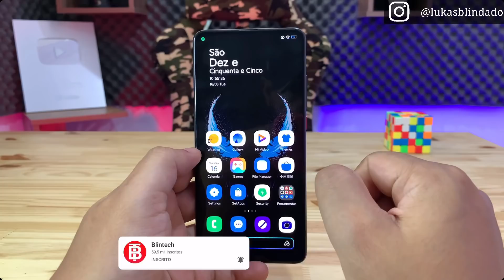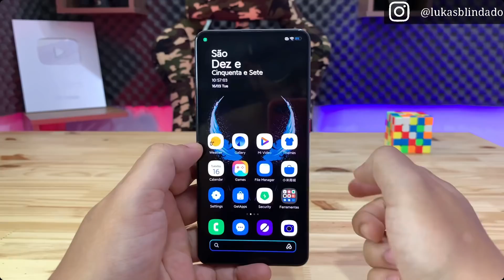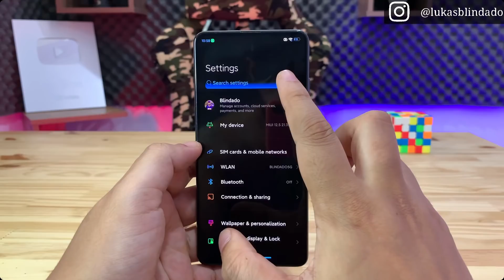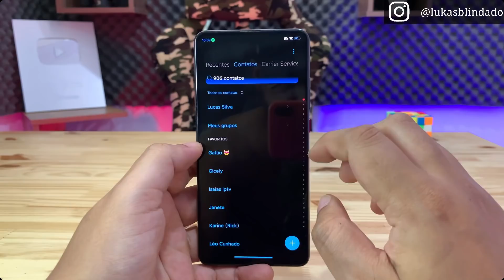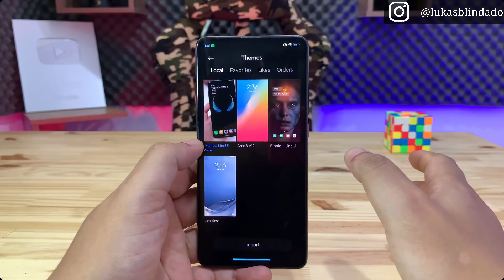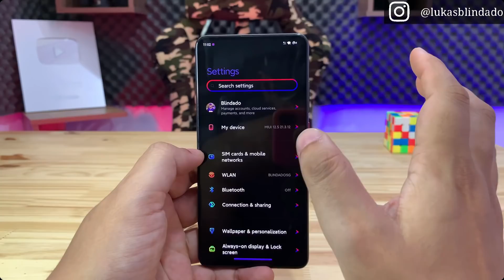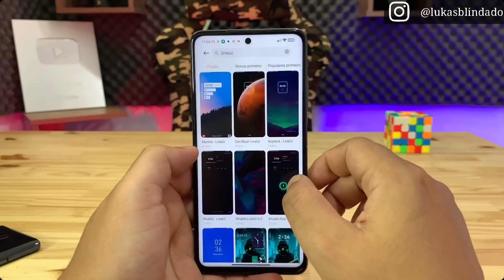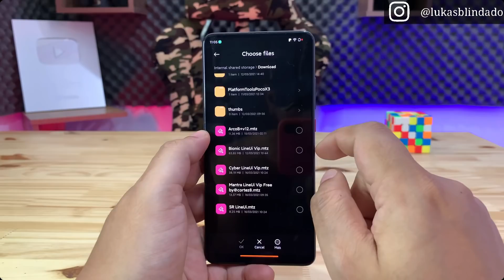INCRÍVEL- Mantra TEMA VIP Free - DIFERENTE De Tudo que Você já viu - BaiXe Agora 🔥🔥🔥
FALA GALERA, eai tranquilidade?
Então, no vídeo trago pra vocês TOP 3 Temas que vão deixar seu Xiaomi em outro nível
Temas muito bonitos que dão uma cara diferente pra o dispositivo
Pra quem curte personalização vai se encontrar nesse vídeo, espero que vcs gostem
Tmj

Telegram do Cortez

Grupo de Temas do Cortez

LINK PARA BAIXAR O MANTRA EM MTZ PRA QUEM ESTÁ EM CUSTOM MIUI COMO XIAOMI.eu, Mi NOVO, Mi Goble, Masik, MIUI Plus e outras

PARA FAZER P DOWNLOAD DO MANTRA EM MTZ VÁ ATÉ O FINAL DA MAGINA NA OPÇÃO *APP BLINTECH INSTALAR* clique em INSTALAR E SEJA FELIZ